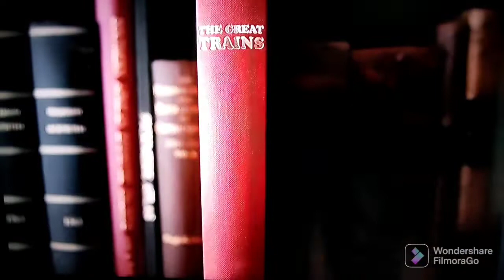How the PRR T1 from A Series of unfortunate events (2004) should be sounded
Today i decided to make how this PRR T1 should be sounded, because in the movie it was dubbed with a Nathan P3 horn and the railroad croosing sounds like the railroad croosings they sound like today. It took me hours to find the original whistle, chugging and other SFX to find and to edit this video.

Don´t ask me why is in spanish because like 5 or 4 months ago, i recorded the scene in spanish cuz i am a mexican (i didn´t recorded the original scene in englich, because otherwise the copyright will catch me).

3:19 3:27 How These Trains Should've Sounded 3 (The Third One)